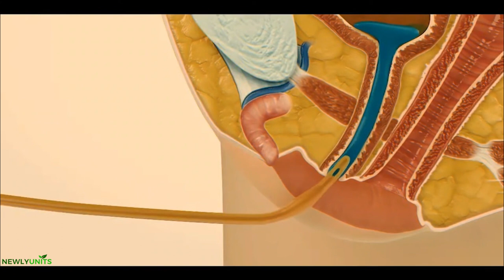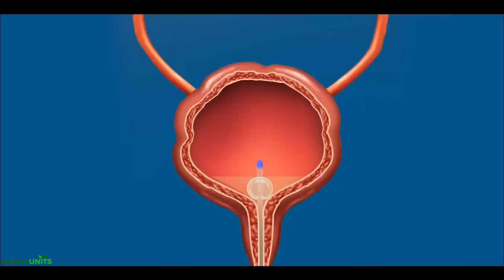මූත්‍රා බට 😨| Foley catheter , its insertion and function in sinhala explanation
ෆෝලි කැතීටරයක් ​​රෝගියාගේ මුත්‍රාශයට දැමීමෙන් මුත්‍රා අඛණ්ඩව බැස යාමටත් මුත්‍රාශය හිස්ව තබා ගැනීමටත් ඉඩ සලසයි. මෙය මුත්රාශය, මුත්රා සහ වකුගඩු ආරක්ෂා කිරීමට උපකාරී වේ.

Urine can continuously drain and keep the bladder empty when a Foley catheter is inserted into the patient's bladder. This aids in kidney, ureter, and bladder protection.